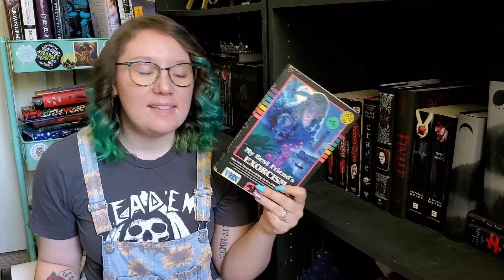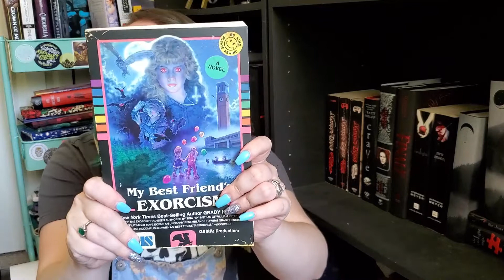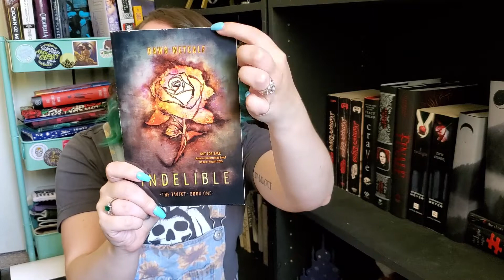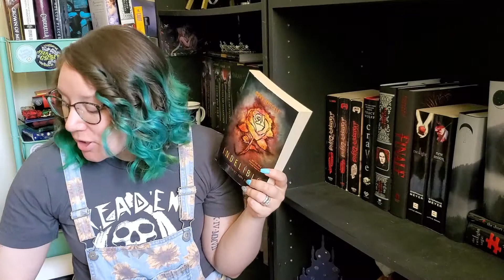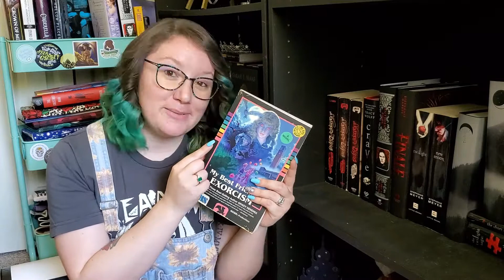Summerween TBR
.::OPEN ME::.

● BOOKBITE10

Amazon Wishlist